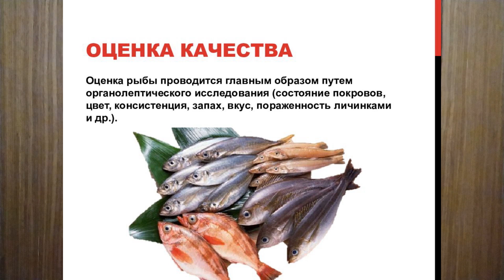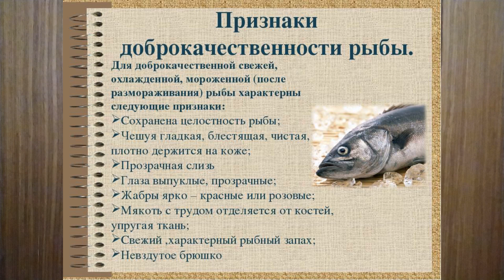НЕЗАЧЕТНЫЙ ЭКЗЕМПЛЯР. О ВЫЛОВЛЕННОЙ РЫБЕ ХОББИ В ПОНЯТИЯХ 85й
Экземпляр незачетный